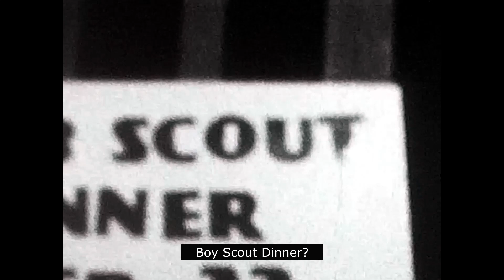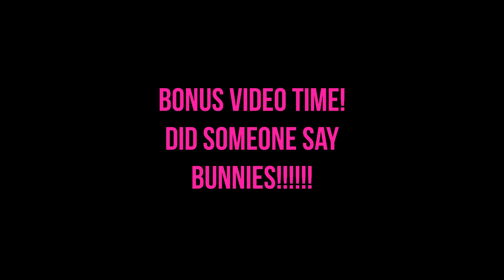The Late Upload, A little bit of everything black and white, Uncle Acid & The Deadbeats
I for got to upload this one earlier.   I had it done mid week too.
Anywho.  This is a old 5 inch reel that was all black and white that has a little bit of everything.  I'm guessing this is 40's.  I think the basketball game said 49.   Even features Fort Knox in this one.    Check it out.

Artist of the day is Uncle Acid and the Deadbeats.   Had to use 2 of their songs as this one is a long one this week.
First song is I'll cut you down.   Awesome Fucking groove in it.